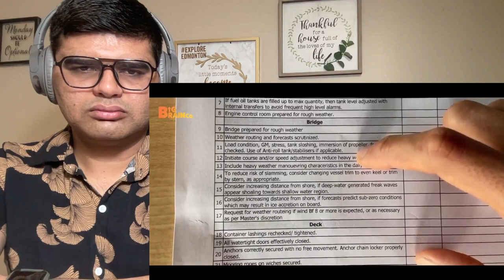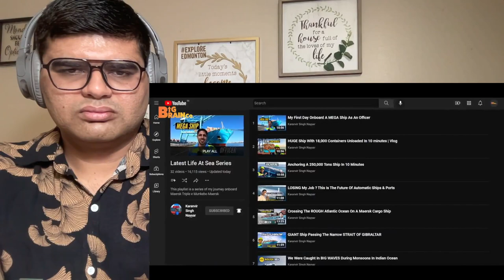I Fought the DEADLIEST Sea Storm! | Merchant Navy | BigBrainco. | Karanvir Singh Nayyar | Reaction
merchantnavy , karanvirsinghnayyar , bigbrainco , sailor , lifeofsailor , ocean , ship , seastorm , oceanstorm , logistics , pirates , cargoship , titanic , liefofsailor , I Fought the DEADLIEST Sea Storm! | Merchant Navy | BigBrainco. Hindi Video featuring Karanvir Singh Nayyar